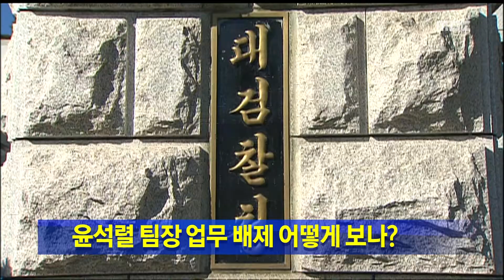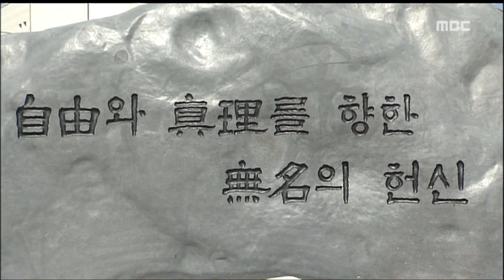[뉴스데스크]박지원vs김태흠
국정원의 대선개입 의혹과 관련해
민주당 일부에서 지난 대선에 대해서도
심각하게 고민할 때가 됐다는
주장이 나오고 있습니다.

박지원 의원은 오늘 열린 민주당 의원총회에서 지난 대선은
"국정원과 군,보훈처의 총체적 부정선거"였다며 "선거에 막대한 영향을 미쳤기 때문에 선거 문제에 대해서도 심각하게 고민해야 한다"고 말했습니다.

이에 대해 새누리당 김태흠 원내 대변인은 "툭하면 장관 사퇴와 대통령의 사과 요구 등 대선 패배 한풀이의 못된 습관에 대해 국민들은 식상해 하고 있다"면서 민주당은 "대선 패배의 망령에서
하루 빨리 벗어나길 바란다"고 논평했습니다.

네 그럼 여기서 민주당 박지원 의원을 전화로 연결해 직접 이야기 들어보겠습니다.

1. 박 의원님, 나와 계십니까? 오늘 의원 총회에서 "선거 문제에 대해서도 심각하게 고민할 때가 됐다"고 말씀하셨는데 이게 무슨 뜻인가요?

2. 지난 대선이 "총체적 부정선거"라고도 말씀하셨죠? 다시 선거를 치러야 한다는 뜻입니까?

3.국정원 트위터 글이 논란인데 선거에 영향을 끼쳤다고 보시는 겁니까?

4.검찰이 수사에 절차적 문제가 있다며 윤석렬 팀장을 업무에서 배제하고 공소장 변경도 불법이라고 하고 있는데 이건 어떻습니까?

네, 그럼 이번엔 새누리당 김태흠 원내 대변인을 연결하겠습니다.

1. "민주당이 대선 불복의 본색을 드러냈다"고 오늘 말씀하셨는데 국정원 트위터 글과 선거 결과는 별개라는 뜻입니까?

2. 민주당은 총체적 부정선거라고 주장하고 있습니다. 새누리당은 어떻게 보고 있습니까?

3. 민주당이 노무현 정부 당시 특채된 인사들과 연계돼 있다는 건 무슨 뜻인가요?

4.검찰의 공소장 변경 논란에 대해서는 어떻습니까?